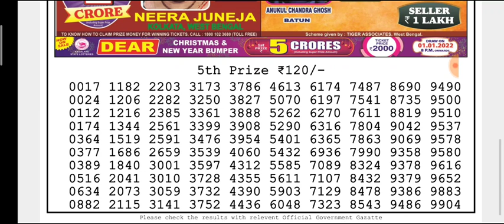🔴Live Dear Padma Morning 01:00 p.m. 02/12/2021 Nagaland State Lottery Result Today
Morning 1:00 p.m. & Day 6 p.m. TARGET Number